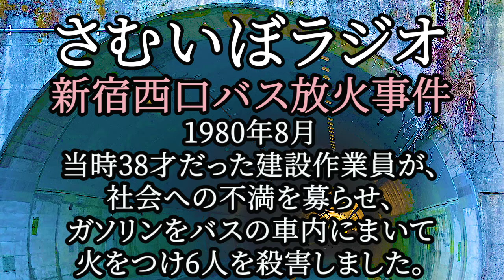新宿西口バス放火事件。1980年8月発生。38歳のホームレスは、酒を飲んでいた時に「ここから出ていけ」と言われ激昂し犯行の及びました。結果6人が○くなり、14人が大火傷を負った放火○人事件。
新宿西口バス放火事件。6人が亡くなり、14人が大火傷を負った放火○人事件。
1980年8月、当時38才だった建設作業員の丸山博文が、社会への不満を募らせ、ガソリン4リットルをバスの車内にまいて火をつけました。一瞬にしてバスは火に包まれ多くの人が○くなりました。生存者の1人杉原美津子さんは手記を書き、これが大ヒットして映画化もされています。